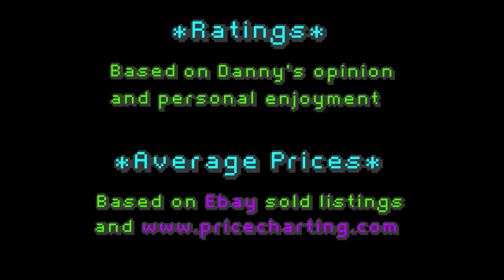Weird Games | D-pad Danny Reviews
Things get weird when Danny looks at the strange, odd and bizarre. Have you played these games??